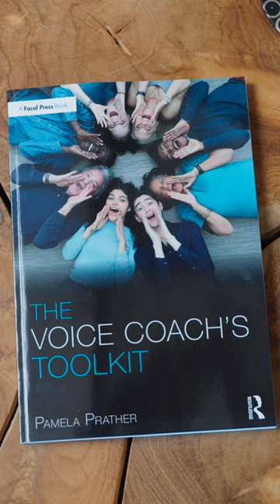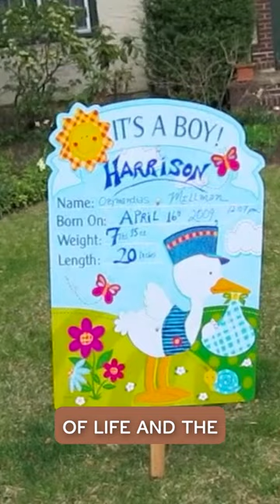The Voice Coach's Toolkit | Monday Musings with Stan Brown: Stop 'should-ing' on yourself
We've officially entered April, and today's mondaymusings is the first of only three this month. Today, I am delighted to present to you the incomparable Stan Brown!

I admire Stan so much for being unafraid to discuss the deeper, more philosophical topics of life. In our interview, he spoke to me about the expanding universe, and that we should strive to participate in our own evolution as well, instead of resisting it and stressing about things that, in the end, we can't control.

This makes me think of an expression I learned from Albert Ellis, Ph.D, founder of the Albert Ellis Institute and developer of Rational Emotive Behavior Therapy (REBT): "Stop 'should-ing' on yourself." It is a constant challenge and cultivated practice to let go of the things you think "should" or "shouldn't happen - "I should/shouldn't have done this..." "That should/shouldn't occur..." What would happen if you stopped 'should-ing' on yourself? What if you freed yourself up more to the organic comings and goings of life - to the ever expanding universe?

Does this resonate with you? Was there a moment you realized you didn't need to 'should' on yourself so much?